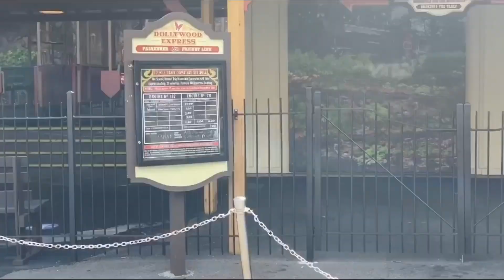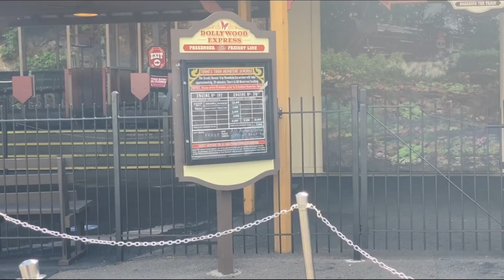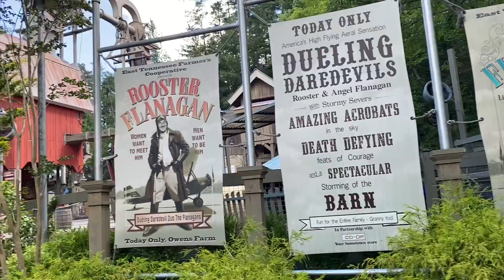Day 10 Of The 30 Days Of Dollywood Challenge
Join me for day 10 of the challenge! Let’s look at some shops and ride a ride that I haven’t been on in a long time!